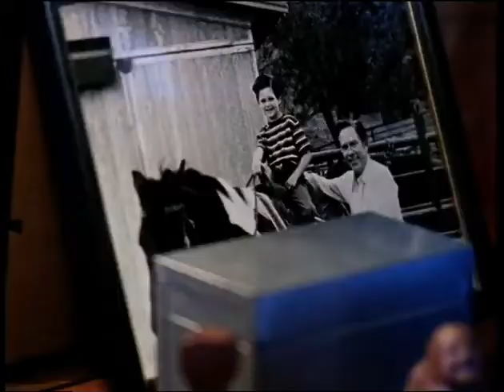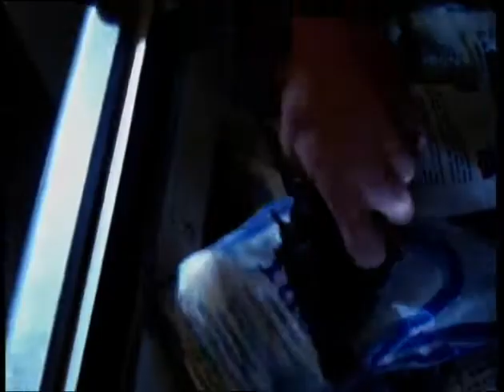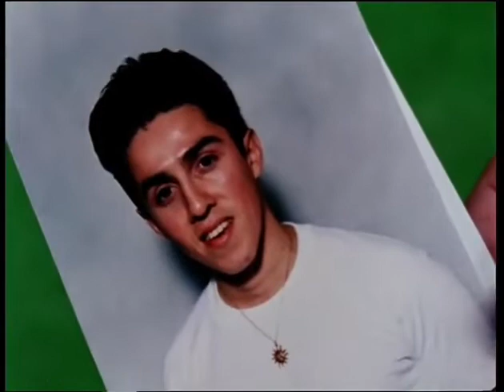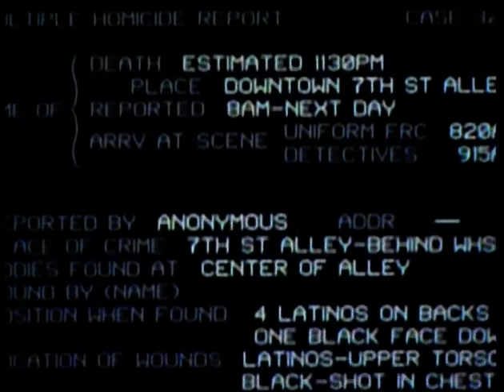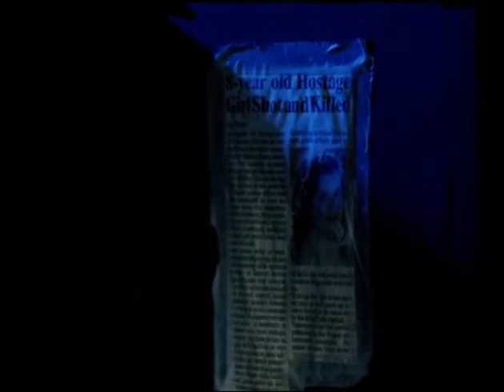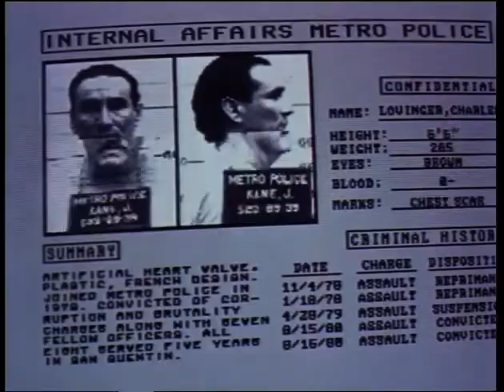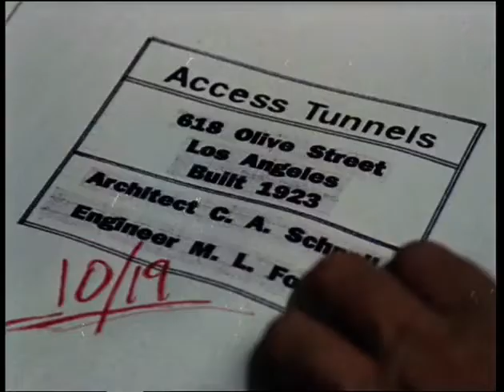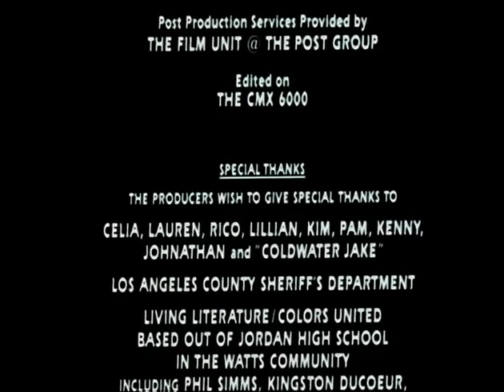O Justiceiro da Noite | 1993 | Com Jeff Speakman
Traumatizado pela morte de uma garota inocente, Jake deixa a polícia e vai trabalhar como mecânico. Mas uma luta entre gangues rivaisexplode nas ruas e ele se vê forçado a usar seus conhecimentos de artes marciais para salvar a vida de um adolescente.
Confira a resenha e comentários sobre o filme no nosso perfil do Instagram: @cinema.acaoecolecao